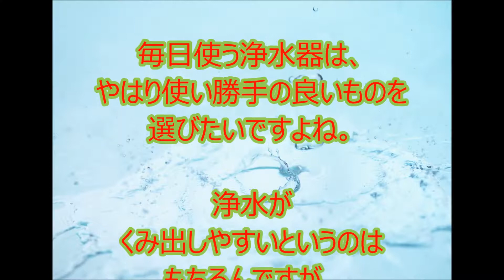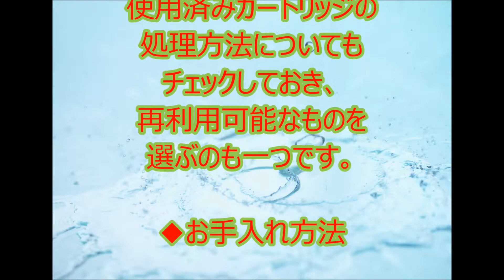浄水器を使いやすさで選ぶ◆取り付け方法◆カートリッジの交換方法◆お手入れ方法